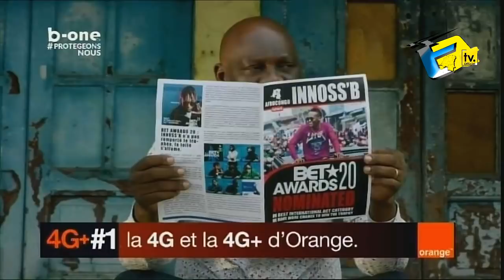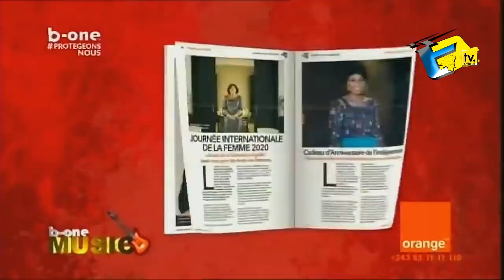BET Award INNOSS’B Allume Le Feu Sur Affaire Perroquet ,Mouton Et Sa Relation Avec REBO Et Vanessa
BET Award INNOSS’B Allume Le Feu Chez Papy MBOMA Sur Affaire Perroquet Dans Le Cage ,Mouton Et Sa Relation Avec REBO Et Vanessa Cheri Na Yé Ya GOMA